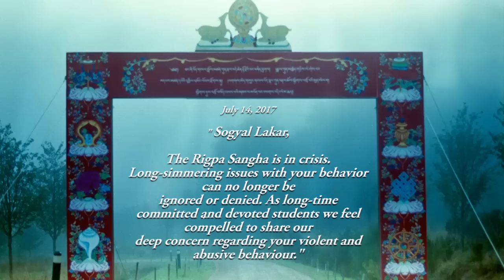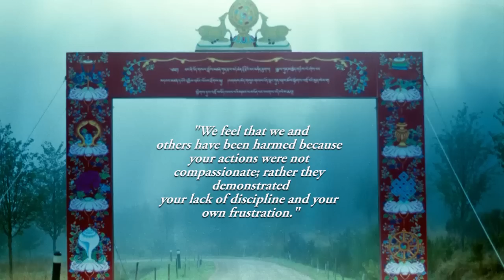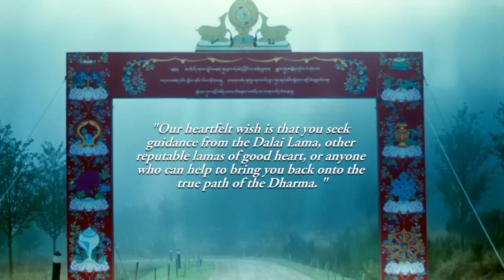Sogyal Rinpoche in disgrace. Part 4: Sangye Nawang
In july 2017, Sogyal Rinpoche, the spiritual leader of the Tibetan Buddhist organization Rigpa, fell into disgrace, following accusations of sexual and physical abuse. Eight prominent students of Rigpa and Sogyal Rinpoche wrote a letter about the misconduct of their spiritual leader. Sangye Nawang, a buddhist monk and Director Technique for Rigpa International,  was one of them. Sangye speaks with Menno Bijleveld through skype, from his hotel room in Bangkok.

The interview is made by Menno Bijleveld. In July 2017, Menno decided to terminate his membership of the Tibetan Buddhist organization Rigpa. It also meant the end of his 25 yearlong relationship with Sogyal Rinpoche, Rigpa’s spiritual leader. Increasing rumours and messages concerning sexual, physical and psychological abuse and his extravagant lifestyle choices have damaged his faith in Sogyal as a spiritual teacher. In his view, a buddhist teacher who preaches love and compassion should also embody these qualities himself.

Following his own feelings of confusion and anger, as well as the struggle of others, he took up the idea to interview several people who are involved in this difficult situation. How do they perceive the actions of Sogyal Rinpoche? How do they cope with the accusations? And to what extend do Sogyals teachings remain valid?

With these series Menno wants to re-evaluate his relationship with buddhism and the dharma.